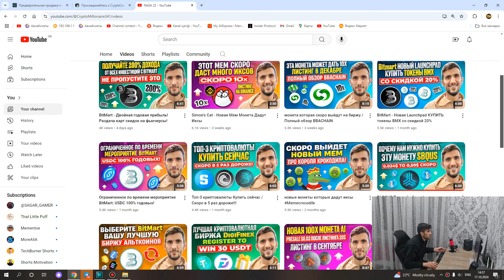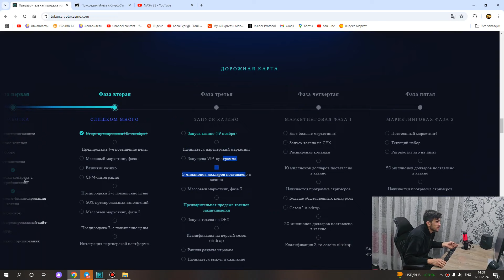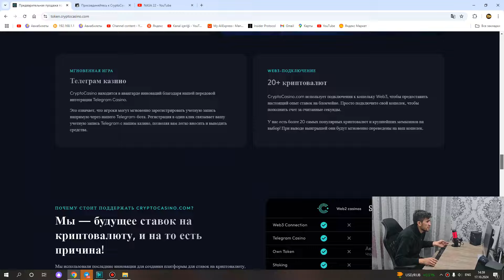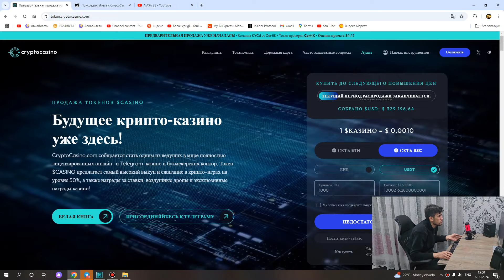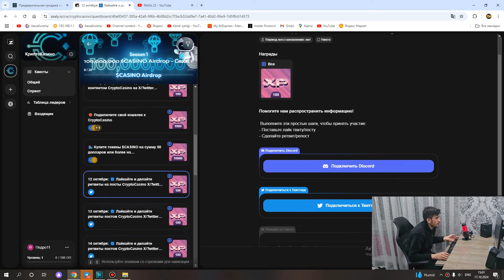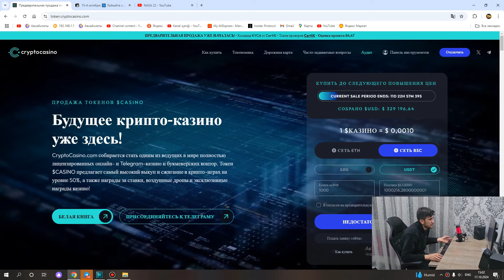новые монеты которые дадут иксы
Здравствуйте, дорогие друзья, добро пожаловать на наш канал. Сегодня я расскажу вам о проекте предварительной продажи, который вы не должны пропустить. Желаю всем удачи.